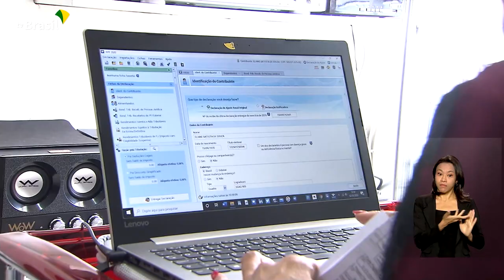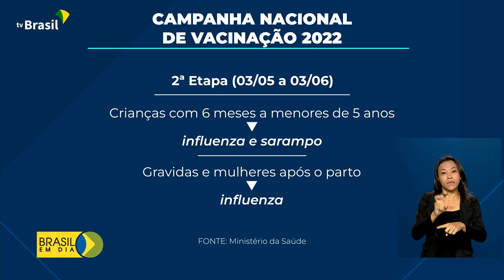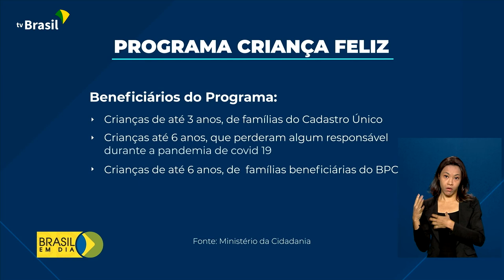Brasil em Dia - 05 de abril de 2022